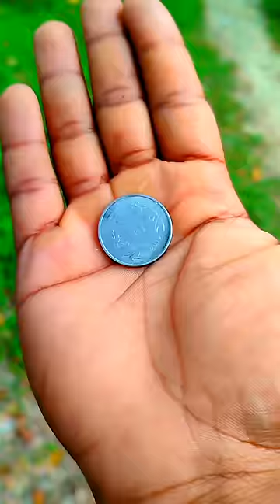Grilled fish 🐠🌶️😋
funny video funny shots comedy video comedy scenes comedy shorts Bangali funny Bangali comedy video entertainment shorts entertainment video Bangali entertainment
Street food style fast food fish curry fish fry rupchand fish fry recipe in Bangali recipe in hindi

Mamabhagner Rannaghor